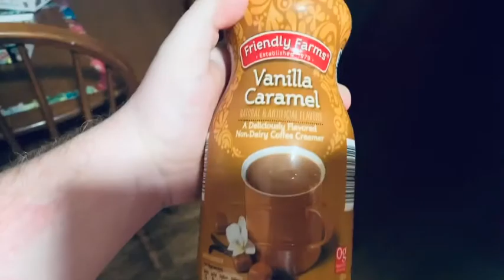Day in the Life of an Author | Casey Norris Book 3 | Corn and Steaks all the Way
We are back with another day in the life of an author video. In this edition, we are working through the third book in my Detective Casey Norris crime thriller series. I hope you enjoy!

NEWEST RELEASE

Casey Norris Book 2 - All in the Family

Casey Norris Book 1 - Eyes Never Lie (Casey Norris Book 1)

OTHER BOOKS!

Vengeance Before Virtue (Love Before Law Book 2)
Rage Before Redemption (Love Before Law Book 3)